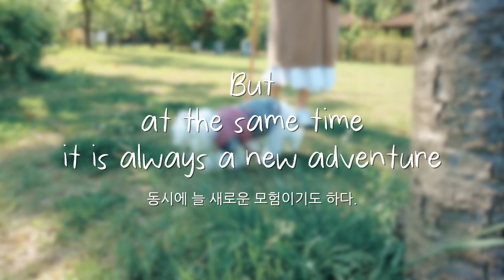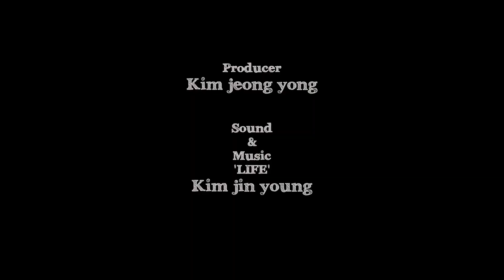An old dog blind and deaf. her walk | 보이지도 들리지도 않는 늙은 개의 산책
Short Documentary
[Paperback Time]
Category :  LIFE

Very short documentary.
A rest-like feeling lingers
Stop for a second, think.
Private story.
Things that seem useless.
Calm landscape.
A small pleasure.
see while thinking
and see without thinking.
Calm daily life.

Story
Empathy
Space and Place
Rest Time
Life
Art

Old Dog
Aging

아주 짧은 다큐멘터리.
휴식 같은 여운.
잠시 멈춰서 하는 생각.
사사로운 이야기.
쓸데없어 보이는 것들.
차분한 풍경.
소소한 즐거움.
생각 없이 보다가 생각하게 되는.
생각하며 보다가 생각이 없어지는.
잔잔한 일상.

이야기
공감
공간과 장소
휴식
시간
삶
예술

Old Dog
Aging